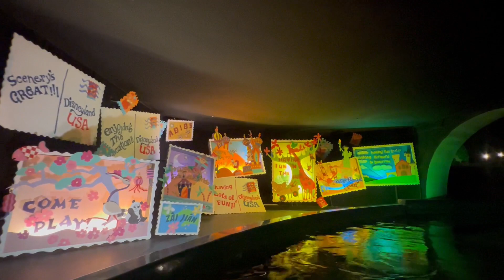Its A Small World